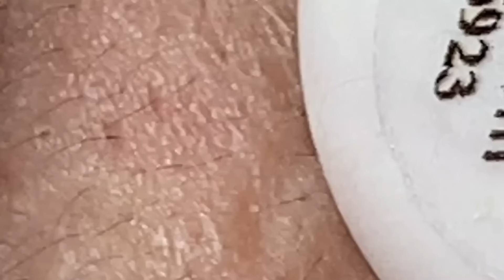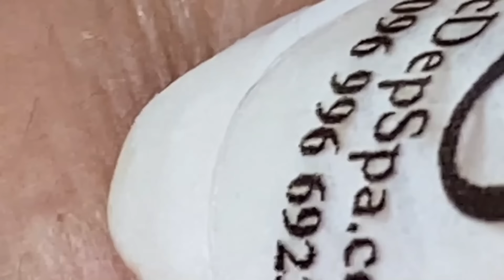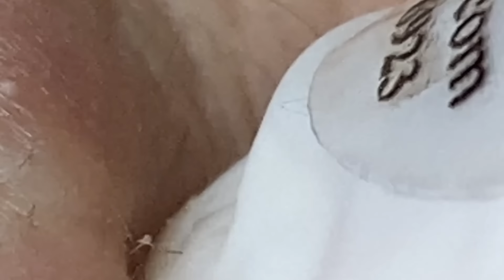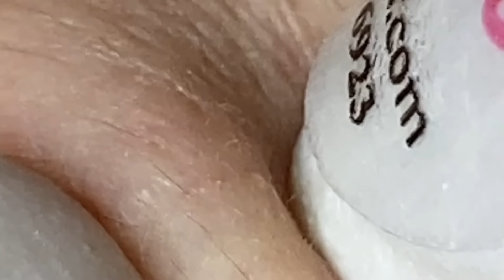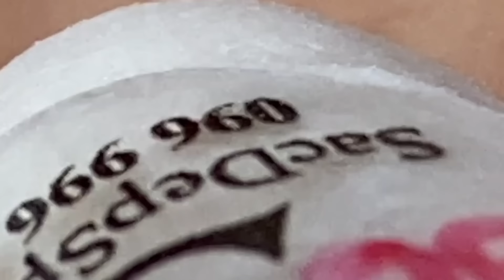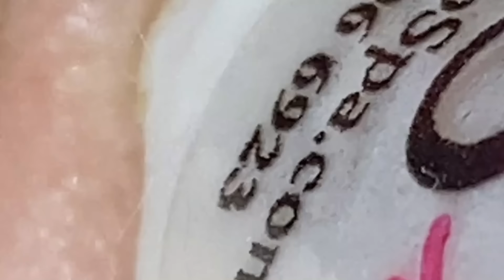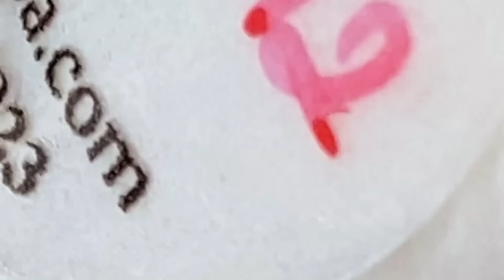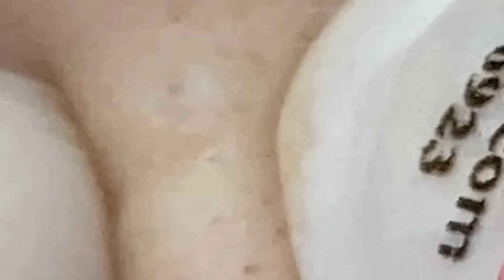تلميع وتنظيف الجلد الطبيعي المدور #8100